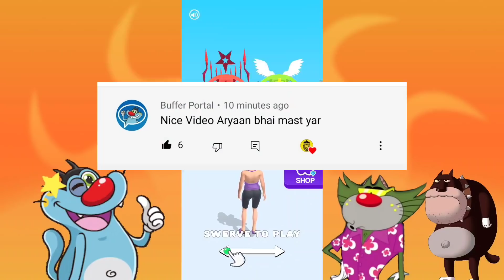NOOB vs PRO vs HACKER Go To Heaven Android iOS Oggy And Jack Voice